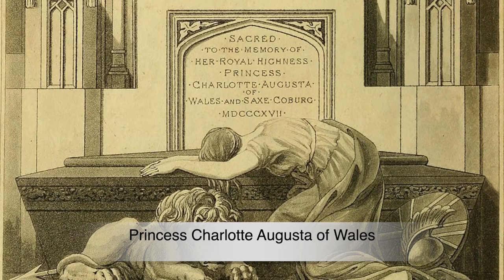This Princess Should Have Been Queen Instead Of Victoria...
The death of princess Charlotte - the woman who should have been queen.

The 1800s housed the reign of Queen Victoria. She spanned across 63 years and 7 months and in her time she saw changes in areas such as industry, science and military. She also saw changes in politics and the British empire expanded.  She was even granted the title the empress of India in 1876. But Queen Victoria was the niece of king George IV. And it was only due to the premature death of his daughter, Princess Charlotte, that Victoria found her way to becoming queen.